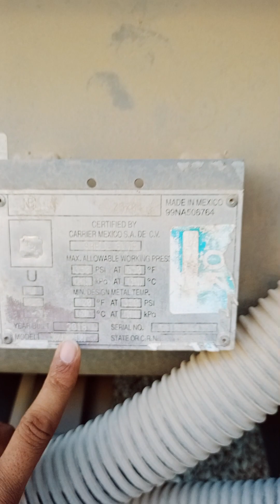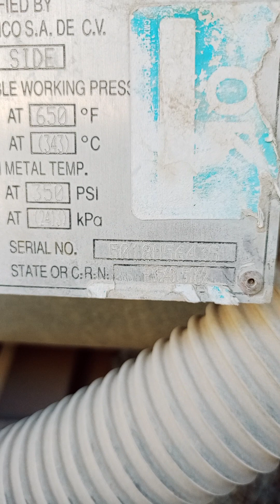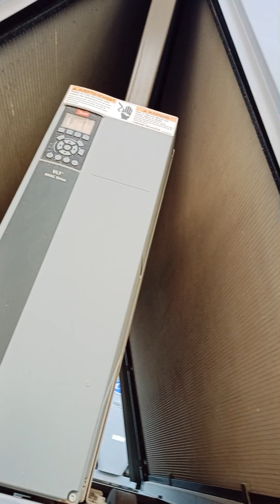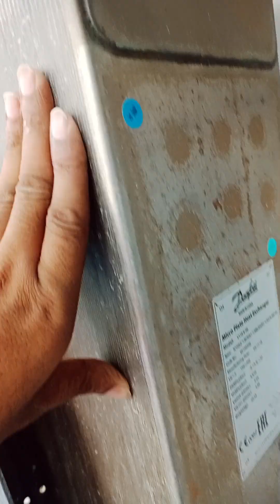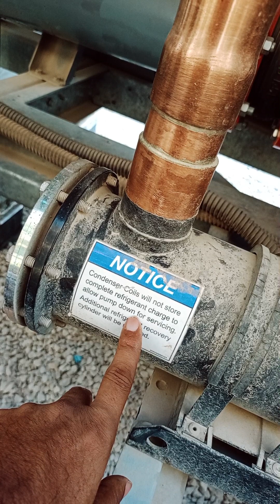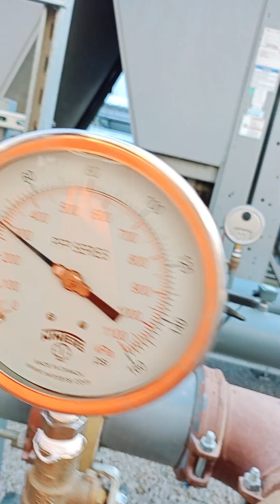AquaForce® Variable Speed Air-Cooled Screw Chiller30XVwith R-134a Refrigerant140 to 500 Tons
AquaForce® Variable Speed Air-Cooled Screw Chiller
30XV
with R-134a Refrigerant
140 to 500 Nominal Tons
-Cooled Chillers
Water-Cooled Chillers
Chiller Components
keyboard_arrow_leftArrow back
Air-Cooled Chillers
chevron_leftchevron_right
30XV
with R-134a Refrigerant
140 to 500 Nominal Tons
The Carrier® AquaForce® 30XV air-cooled variable-speed screw chiller was developed to ensure the best performance and efficiency in a solution that’s easy to install, easy to service, highly reliable and quiet. The 30XV delivers with industry leading efficiency (IPLV Ratings greater than 21.0 available in certain models) and sound.  The smaller footprint 30XV can replace just about all older equipment going back two generations. The 30XV can be customized to fit most building needs, anywhere.

Now Available with Waterside Economizer
The addition of a waterside economizer allows the chiller to use an auxiliary source of chilled water rather than the compressor and mechanical coils, which can optimize performance and reduce down time due to environmental challenges such as cold weather.

Air-cooled chillers within the scope of the ACCL certification program are certified in accordance with the AHRI Air-Cooled Water-Chilling Packages Certification Program, which is based on AHRI Standard 550/590 (I-P) and AHRI Standard 551/591 (SI). Certified units may be found in the